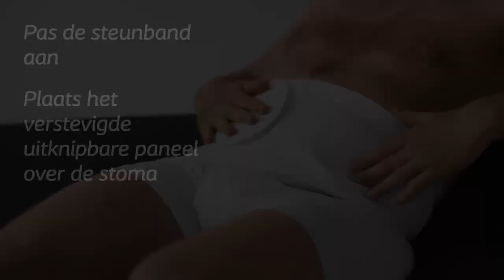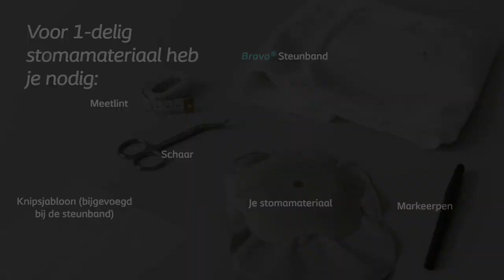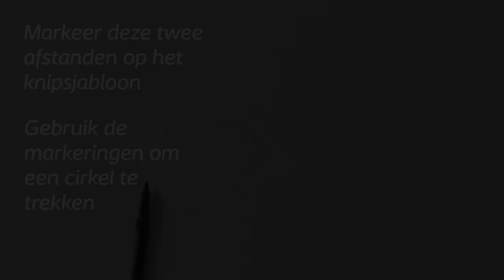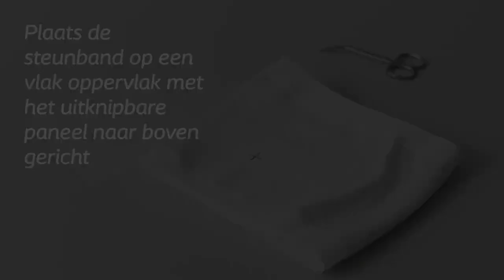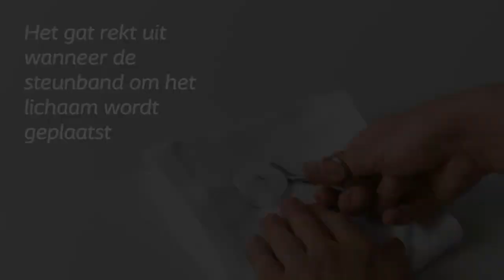Coloplast Brava Steunband - gebruiksaanwijzing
De Brava Steunband biedt comfortabele ondersteuning voor stoma’s op bollingen en kan helpen om een hernia na een operatie te voorkomen, in combinatie met lichaamsbeweging.